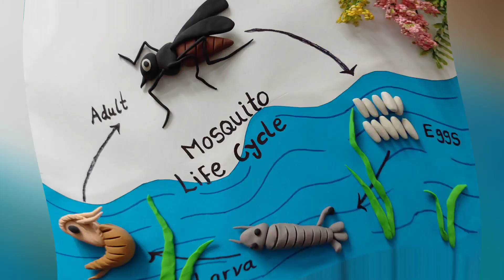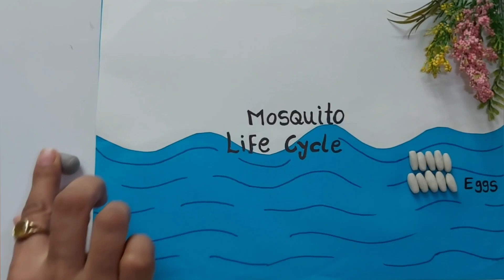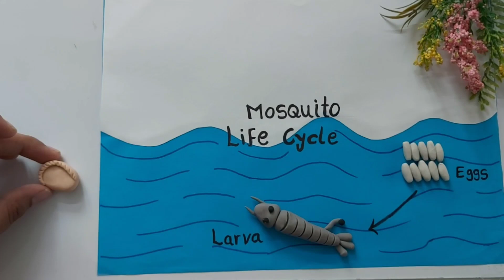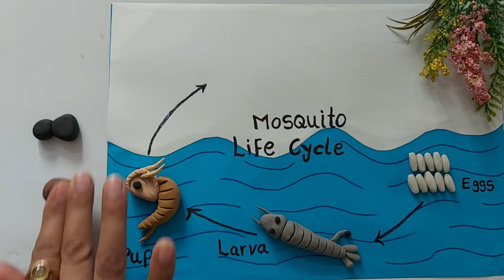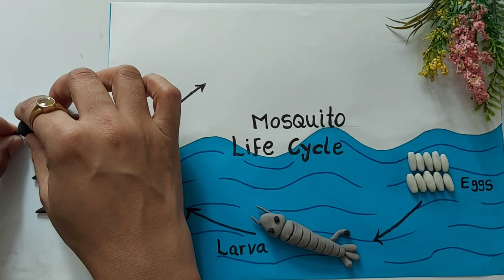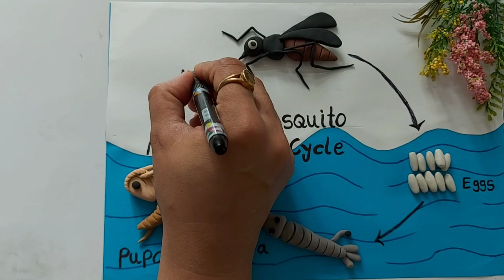Mosquito life cycle || Mosquito life cycle stages using clay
your queries.

- life cycle of silkworm
- life cycle of frog
- life cycle of malaria
- life cycle of thread in java
- life cycle of honey bee
- life cycle of plasmodium
- life cycle of mosquito
- life cycle of hiv
-life cycle of plants
- life cycle of mosquito drawing
- life cycle of mosquito stages
- life cycle of mosquito diagram
- clay art
- clay craft
- clay art videos